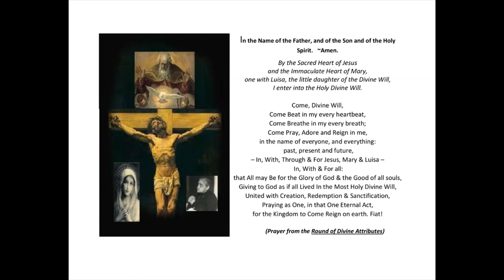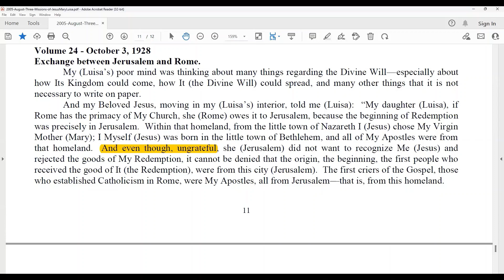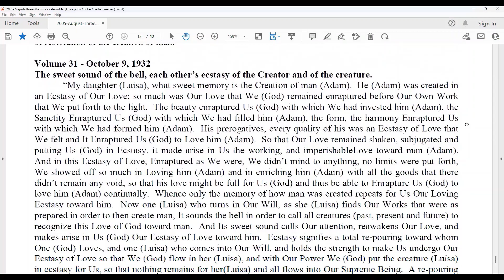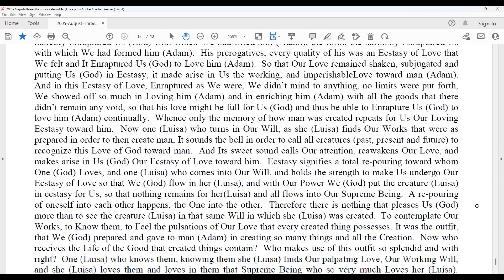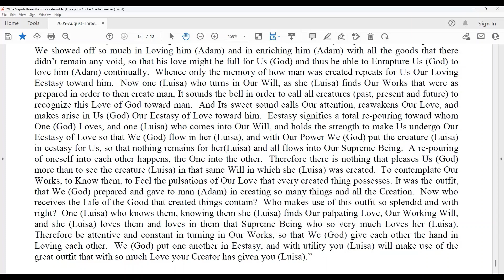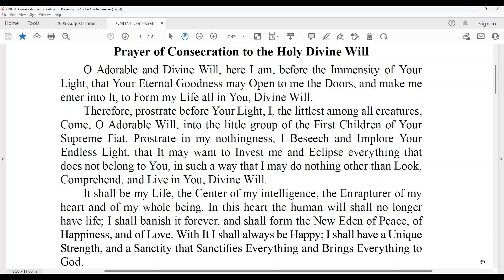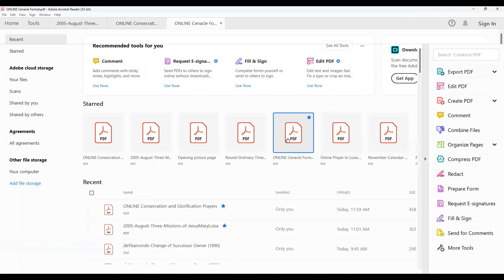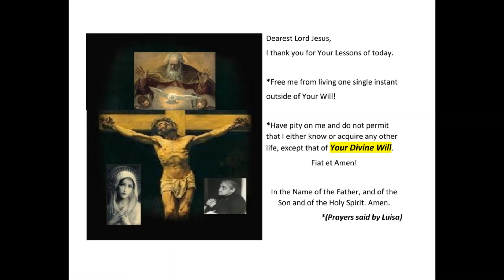50 - Lesson 5 - The Three Missions of Jesus, Mary and Luisa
2005 Day of Recollection - August - Fr. Thomas Celso - Fiat!